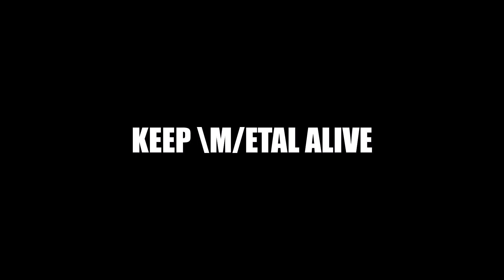Deicide - Homage for Satan - bedroom bass cover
Bedroom Bass Cover (my interpretation anyway) - this time with a pick!

Headbang till dawn with the children of the underworld!

Spector Euro LT 5  with EMG 40p5 pickups
Elixir SS strings
Seymour Duncan Studio Compressor
Demonfx d7k
Tech21 BDDI